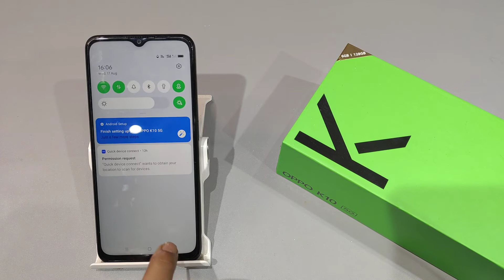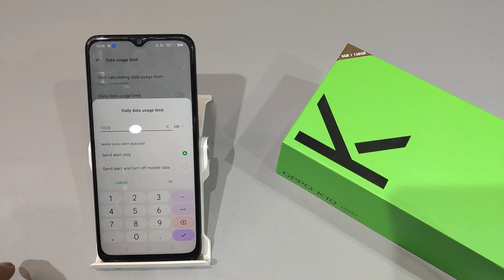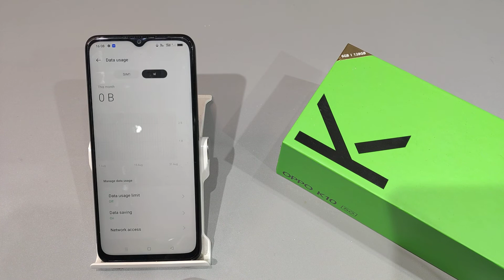How to Show Data Usage on Notification Bar oppo k10 5g,k10 | Data Limit kaise Lagaye, Set Data usage